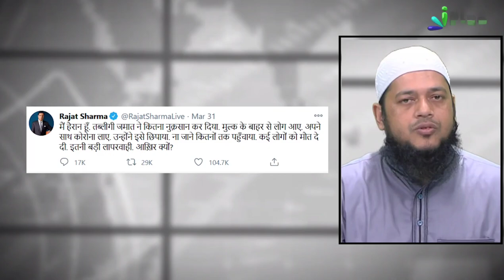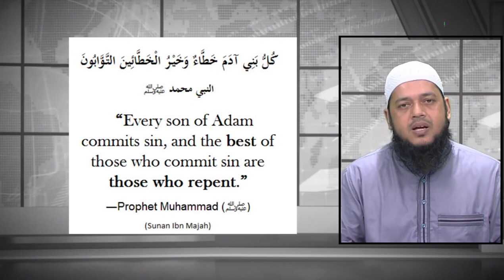Tableeghi Jamaat Ke 36 Log Aaropon Se Bari Jaaniye Poora Maamla | Dr Abdul Karim Alig